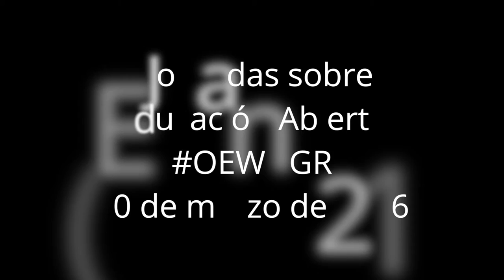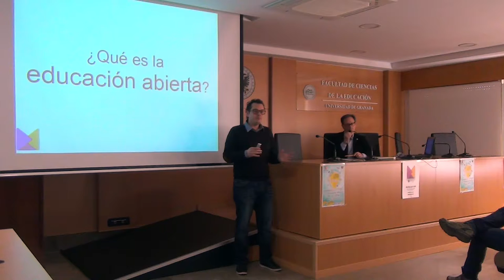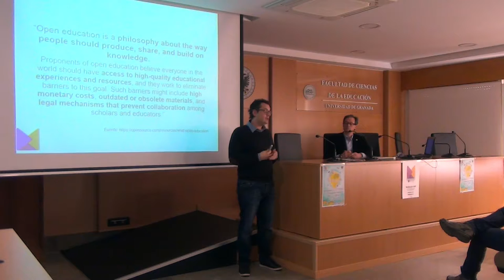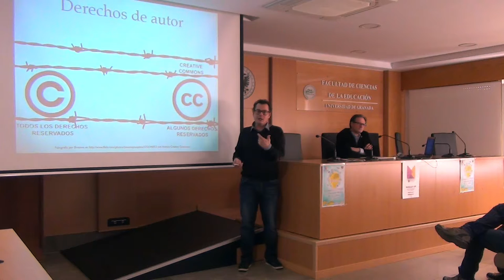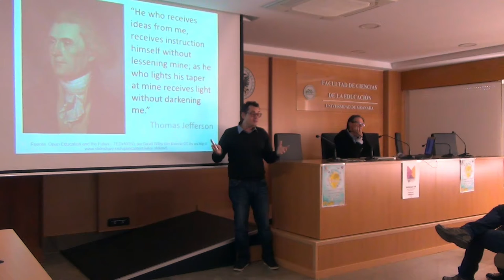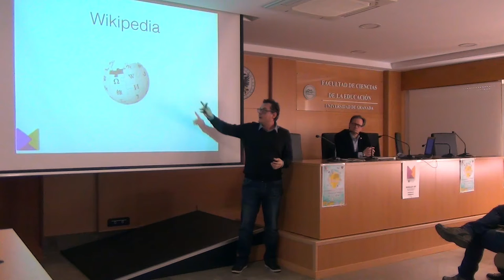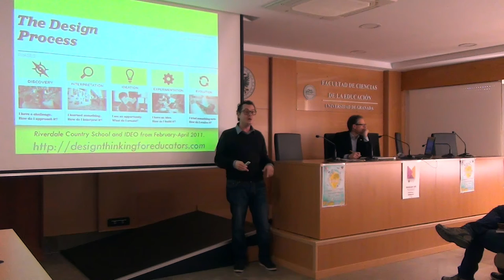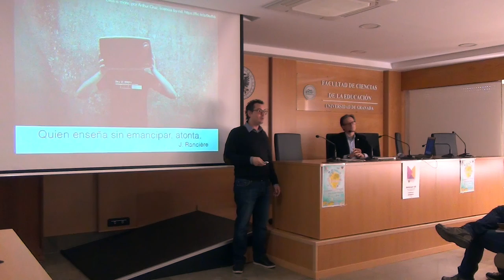Presentación Esteban Romero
Dentro de las I Jornadas sobre Educación Abierta, en el marco de la Open Education Week celebrada en la UGR (OEWUGR), ponencia de Esteban Romero acerca de la educación abierta.